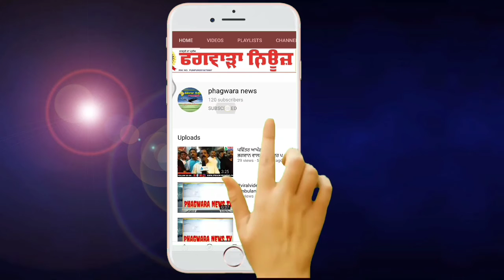ਕਪੂਰਥਲਾ ਜਿਲ੍ਹੇ ਦੇ ਪਿੰਡ ਫਤੂਢੀਂਗਾ ਵਿੱਚ ਹੋ ਰਹੀ ਸੀ ਨਜ਼ਾਇਜ ਮਾਈਨਿੰਗ । ਨਜ਼ਾਇਜ ਹੋ ਰਹੀ ਮਾਈਨਿੰਗ ਨੂੰ ਰੋਕਣ ਗਏ....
ਕਪੂਰਥਲਾ ਜਿਲ੍ਹੇ ਦੇ ਪਿੰਡ ਫਤੂਢੀਂਗਾ ਵਿੱਚ  ਹੋ ਰਹੀ ਸੀ ਨਜ਼ਾਇਜ ਮਾਈਨਿੰਗ । ਨਜ਼ਾਇਜ ਹੋ ਰਹੀ ਮਾਈਨਿੰਗ ਨੂੰ ਰੋਕਣ ਗਏ ਮਾਈਨਿੰਗ ਇੰਸਪੈਕਟਰ ਨਾਲ  ਭੂਮਾਫ਼ੀਆ ਨੇ ਕੀਤੀ ਹੱਥੋਪਾਈ ਤੇ ਗਲ ਵਿੱਚ ਪਾਇਆ ਸਾਫ